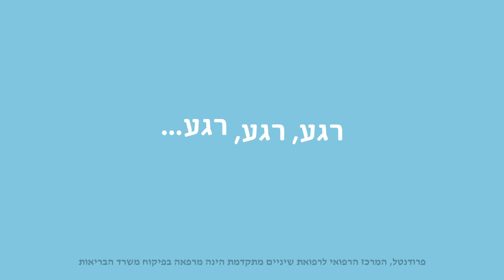prodental פרודנטל: המרכז הרפואי לרפואת שיניים מתקדמת - בית שמש - b144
prodental פרודנטל - המרכז הרפואי לרפואת שיניים מתקדמת - עוסקים בשיקום הפה, אורתודנטיה, שתלים וטיפולים משמרים , על ידי צוות מומחה, בפיקוח צמוד של משרד הבריאות. מחירים ללא תחרות